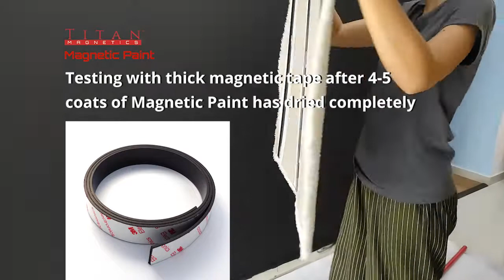Titan Magnetic Magnetic Paint Wowsome Wall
Attracting magnets and a whole lot of attention, the wall is no longer plain and boring! It's. Wowsome!

Magic happens with just a few coats of Titan Magnetics Magnetive Paint. Works in its raw matte black colour or overcoat it with your choice of emulsion paint, magnets still attach to it.

Dress up your wall in ways that you never thought possible, because with a magnetive (the paint and painted wall doesn't have magnetic field, its just ferrous particles) painted wall, putting up decoration is a whole lot more fun and creative! It is easy to put on decos, photos, posters and even flat light weight objects! No adhesive, no velcro, no drilling of holes and nails. Shift, adjust and reposition as you wish, seasonal decorations becomes fun and easy without the mess and adhesive residue that scar the wall!
Just use appropriate amount of magnets for your decorative needs and the magnets can be reused repeatedly without damaging your decoration and wall, making it more environmentally friendly!